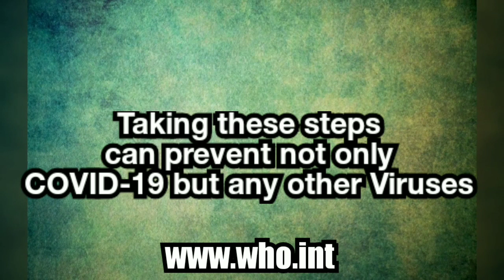COVID Diaries from the Indian Capital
The Indian capital has been under a strict lockdown with all businesses shut and residents asked to stay at home to contain the spread of coronavirus. Although the number of cases is still relatively small, there are worries that the bustling city and satellite towns of over 20 million will struggle to cope if the numbers spiral. From New Delhi, Anjana Pasricha narrates her experience~VOA NEWS